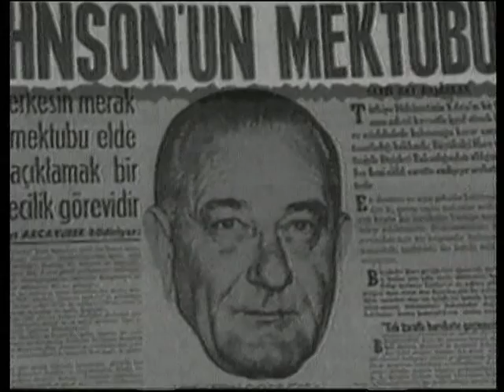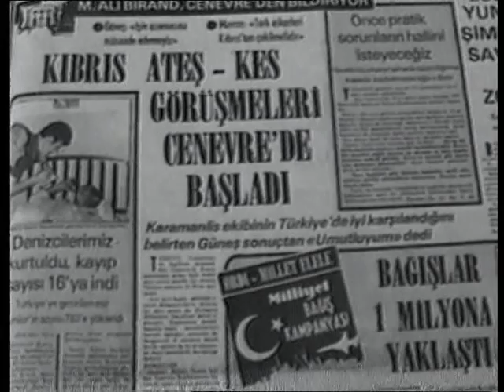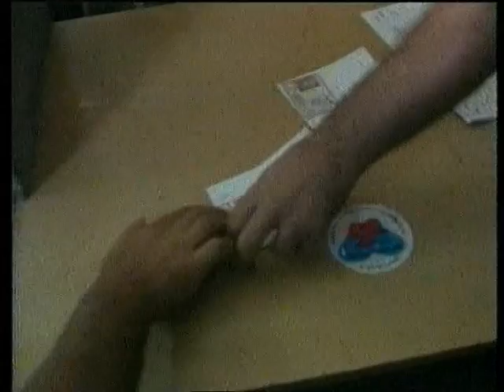Mithat Bereket'le Pusula "Kıbrıs Sorunu"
Mithat Bereket'le Pusula'da bu hafta Kıbrıs Sorunu işleniyor. New York'tan canlı yayın konuğu KKTC Cumhurbaşkanı Rauf Denktaş ve Danışmanı Prof.Dr. Mümtaz Sosyal
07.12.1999